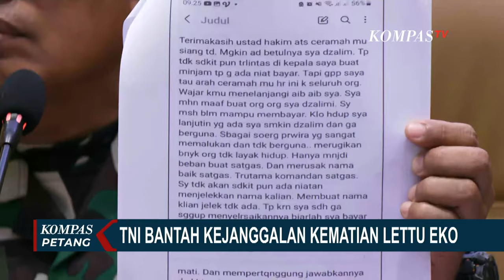TNI Bantah Kejanggalan Kematian Lettu Eko Damara saat Ditugaskan di Papua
KOMPAS.TV - Korps Marinir membantah kejanggalan kematian Lettu Eko Damara ketika bertugas di Papua. Komandan Korps Marinir, Mayjen Tni Marinir Endi Supardi menyayangkan pihak keluarga enggan menerima penjelasan.

Marinir TNI Angkatan Laut memastikan bahwa Lettu Eko meninggal bukan karena dianiaya.

Endi menjelaskan proses penemuan jenazah korban evakuasi hingga proses pemakaman dilakukan sesuai prosedur.

Bahkan keluarga dipersilakan melihat hasil pemeriksaan jenazah korban. Namun pihak keluarga enggan mempercayai keterangan dan hasil investigasi.